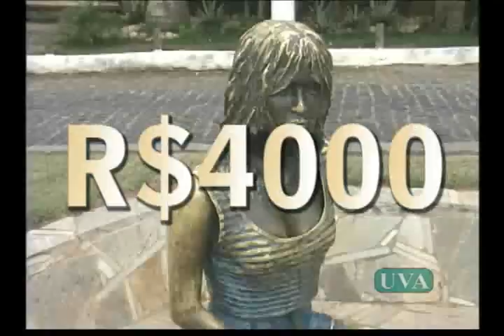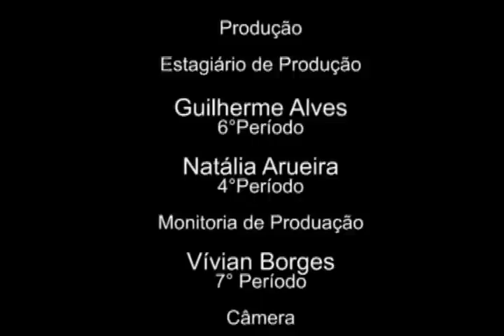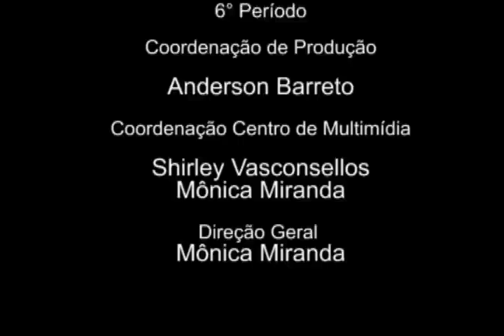TV UVA - O curso de Turismo em destaque no Vivenciando Profissões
Uma das principais fontes de renda do país, o turismo, é o tema do Vivenciando Profissões de hoje. Assista e conheça um pouco mais sobre a profissão.